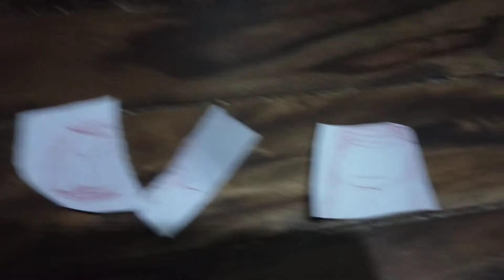I Cry Diamonds - part III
and you wondering why I am not in in the animation channel I was in those two parts it's because I escaped my mom's cellar and I found a different channel but my mom recap should me and now she's found out in all of the diamonds are actually my bones all my bones are actually diamonds now she's going to kill me and take all the diamonds and spend it for herself please help me this will be the last time I'm going to talk oh no she's coming please no aaaaaaaaaaaaaaaaaaaaaaaaaaaaaaa